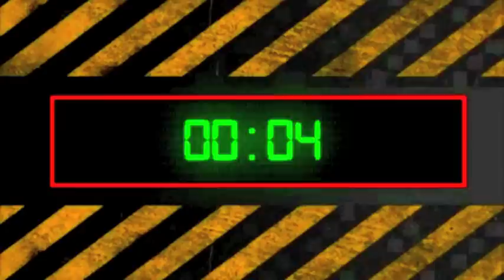THE JOKER IS NOT CRAZY!?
This is the oral part to my Psychology project I hope I get an A!